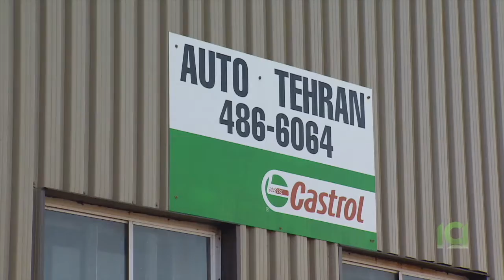The AliJan Show علی جان شو - With Milad from Autos Tehran (In Persian - به زبان فارسی)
Interview with Milad, mechanic and racing enthusiast, discussing how to prepare a car for Canadian winter.